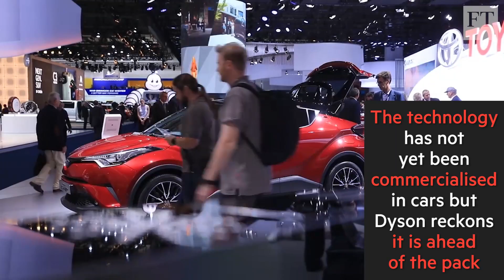Lex analysis: Dyson takes a gamble on electric cars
The timing is tight, the technology is unproven, the competition is laps ahead and future funding is uncertain. The Lex team analyses Sir James's risky bet on electric vehicles.